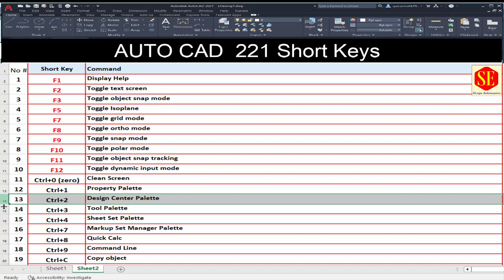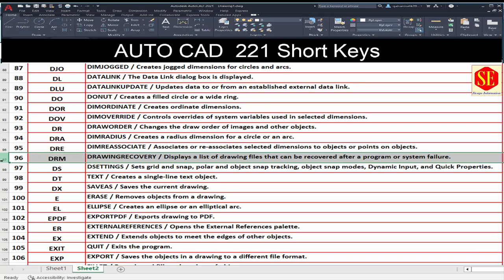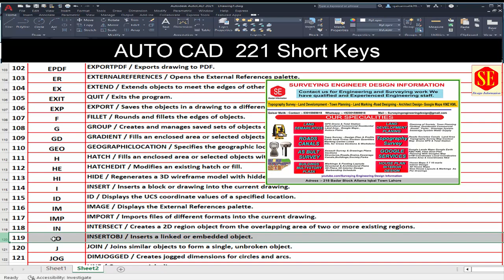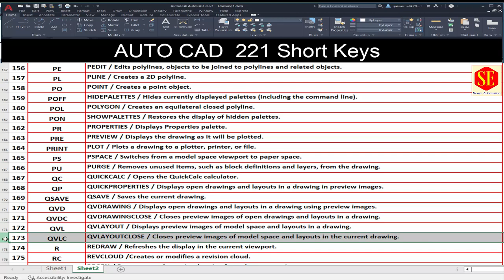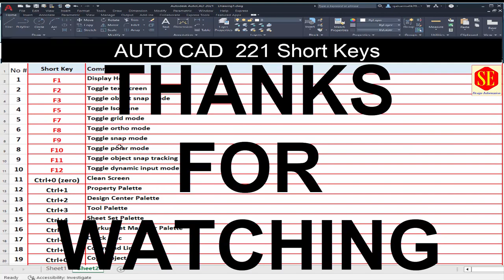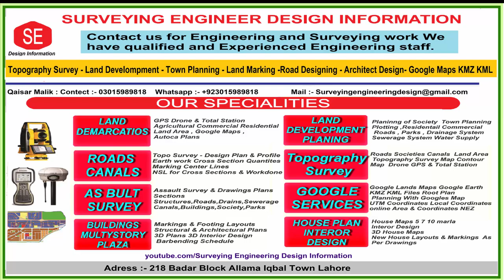221 AUTOCAD Short Keys.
This Video about Autocad Short Keys . Shot Command Name & Details Descriptions about Command. Very Useful Videos For Autocad Users & Beginners